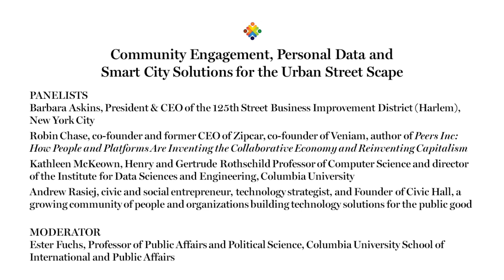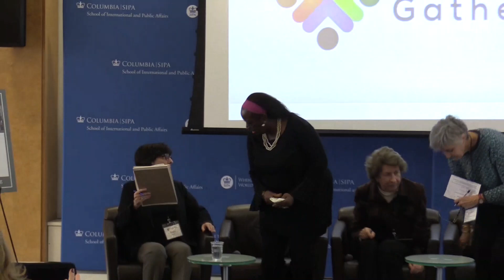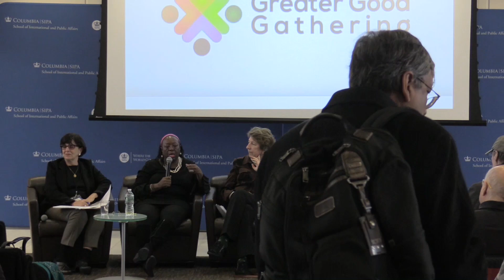Community Engagement, Personal Data and Smart City Solutions for the Urban Street Scape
Panelists:
- Barbara Askins, President & CEO of the 125th Street Business Improvement District (Harlem), New York City
- Robin Chase, co-founder and former CEO of Zipcar, co-founder of Veniam, author of Peers Inc: How People and Platforms Are Inventing the Collaborative Economy and Reinventing Capitalism
- Kathleen McKeown, Henry and Gertrude Rothschild Professor of Computer Science and director of the Institute for Data Sciences and Engineering, Columbia University
- Andrew Rasiej, civic and social entrepreneur, technology strategist, and Founder of Civic Hall, a growing community of people and organizations building technology solutions for the public good

Moderator:
- Ester Fuchs, Professor of Public Affairs and Political Science, Columbia University School of International and Public Affairs

The Greater Good Gathering, held at Columbia University School of International and Public Affairs, explored the future of public policy and how best to advance the greater good in the 21st century in light of technological innovation, economic disruption, ideological polarization, and governance challenges.